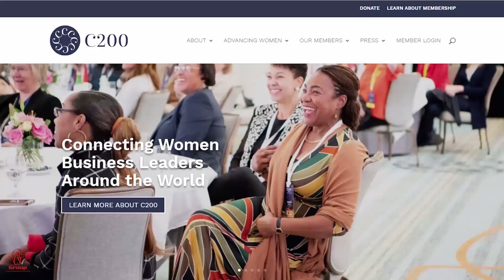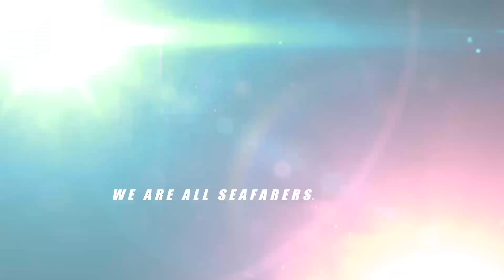News for Crew - Women of the Cruise Industry - Cruise Industry Update - Cruise News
In this special video we talk about several amazing and powerful women who have worked their way up in the cruise industry! Although the industry has been male-dominated for a long time, more and more women are accomplishing incredible things. We here at CTI  encourage women to apply and step into the industry so that they can make a name for themselves.

For Job Placement:
Or Scan our QR Code in our ads to Apply.

Register or Participate in the CTI Maritime Challenge 2021

Join CTI Group Global Chat Group

All Branches - Call for an appointment.

School Associations:
OTC School Overseas Training Center.